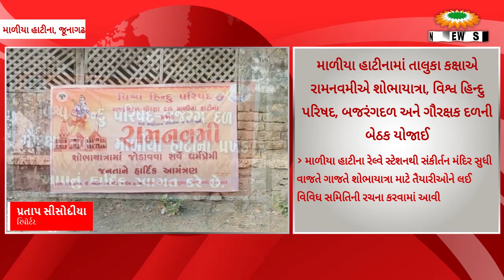માળીયા હાટીનામાં રામનવમીએ શોભાયાત્રા બાબતે વિશ્વ હિન્દુ પરિષદ, બજરંગદળ અને ગૌરક્ષક દળની બેઠક યોજાઈ